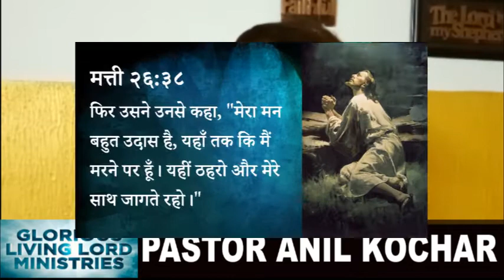370 Heavenly Manna - Yeshu Ke Dard Ko Samjho (Pastor Anil Kochar)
३७० स्वर्गीय मन्ना - यीशु के दर्द को समझो

मत्ती २६:३८
फिर उसने उनसे कहा, "मेरा मन बहुत उदास है, यहाँ तक कि मैं मरने पर हूँ। यहीं ठहरो और मेरे साथ जागते रहो।"

स्वर्गीय मन्ना - पास्टर अनिल कोचर